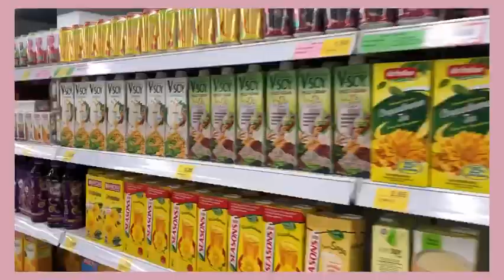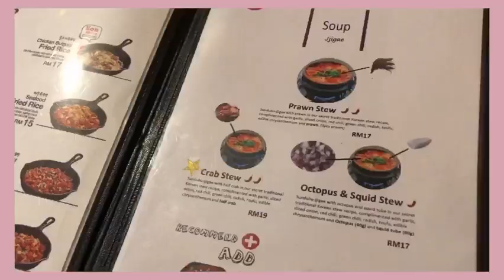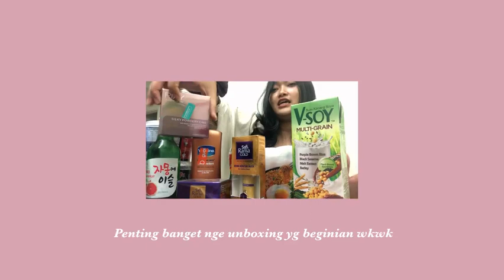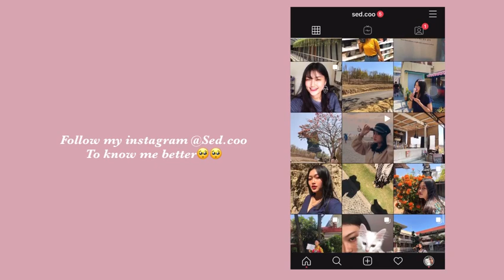a day in my life, Day Off Vlog di Malaysia | Sedco Baruna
Sekarang Aku Lagi On The Job Trainee Di Malaysia jadi bikin video hehe luv

Intagram : @sed.coo